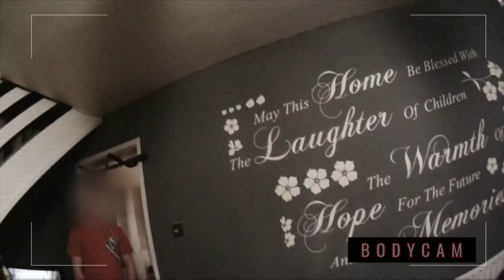Fire Threat Leads To Neighbourhood Evacuation | Cops UK: Bodycam Squad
The Bodycam cops are responding to a family dispute in St. Ann’s, the suburb with the second highest crime rate in Nottinghamshire. After being informed that a man has spread petrol inside a house and is demanding for money, time is of essence. As soon as they approach the house, the cops are forced to evacuate the surrounding area after noticing a strong smell of petrol. The fire brigade arrive at the scene and they are worried the man responsible for this might ignite the fuel and burn the house down. As they dig deeper into this matter they must stop this family affair from turning into a real life inferno.